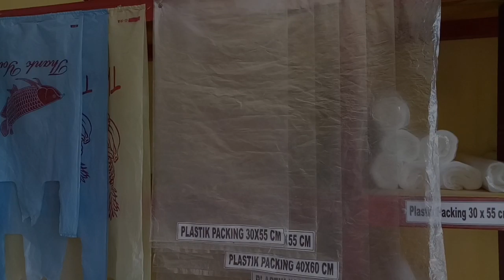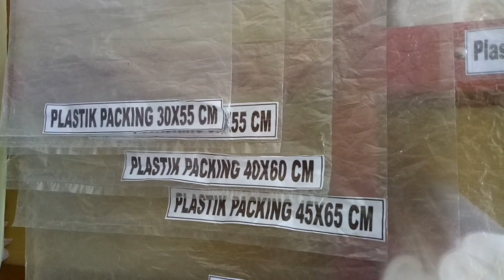Rahasia Cara Packing Pakaian Yang Benar di Laundry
Trips dan trik cara packing berikut ini sangat berguna terutama bagi pemilik usaha laundry agar packingan pakaian hasil setrika menjadi rapi. Semoga dapat membantu dan bermanfaat. Salam kucek.